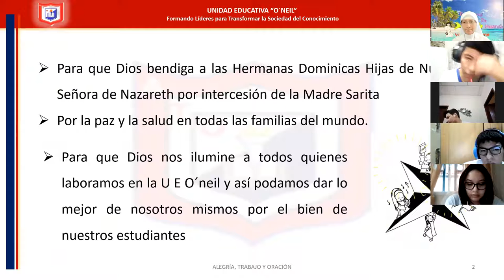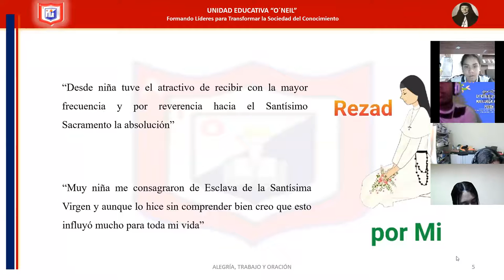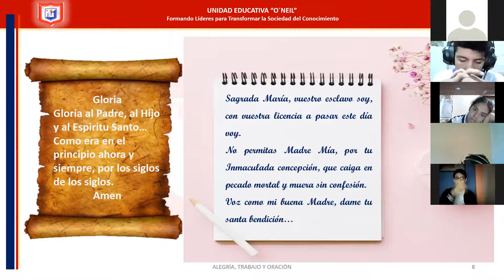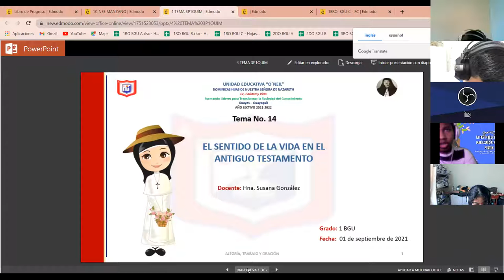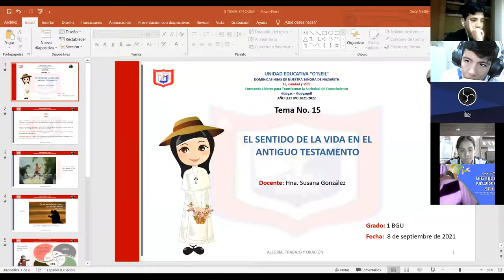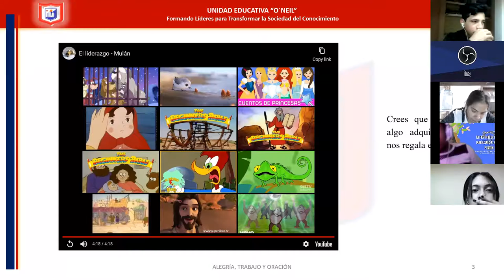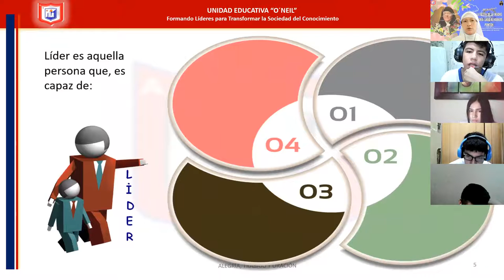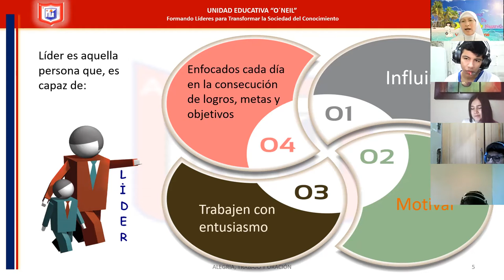1 BGU C